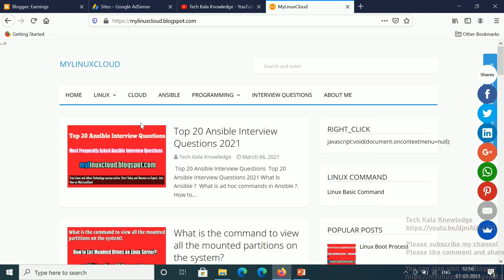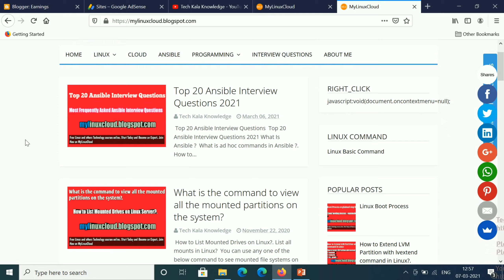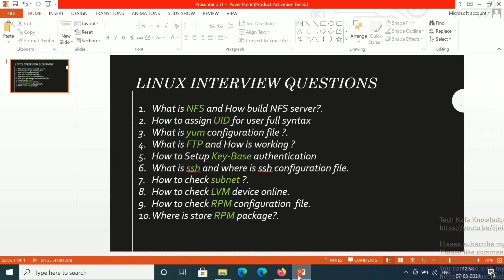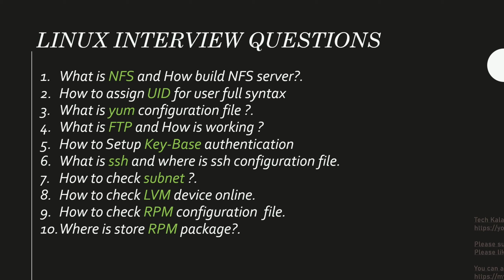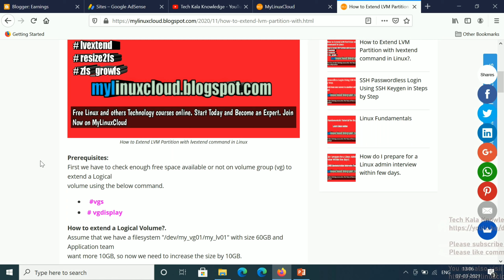Linux Interview Questions and Answers |For Freshers and Experienced Candidates| Interview Question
Learn Top Most Real time Linux Interview Question important Linux Interview Questions and Answers, asked at every interview.
These Interview questions will be useful to all Freshers and Experienced Candidates, beginners, interns and experienced candidates interviewing for
the role of Linux Architect, Linux Admin, Linux Developer, Linux Engineer, Network Engineer etc.

This video on Linux Interview Questions and Answers will help you prepare for Linux administration job interviews. Start your preparation by going through the most frequently asked questions on Linux, from this Linux Interview Questions video.
Interview​ Questions
Linux​ Administration Tutorial

for more Tech info.